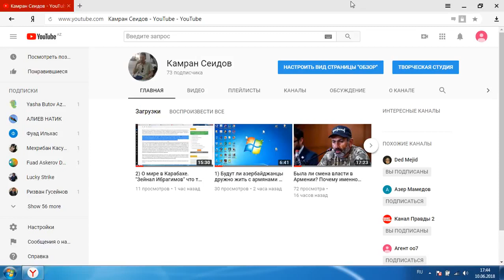Существование "Армении" без сотрудничество с соседями? Кто ослепил "армян"